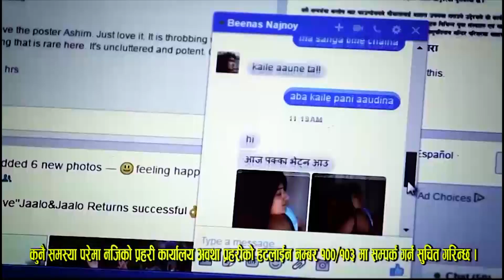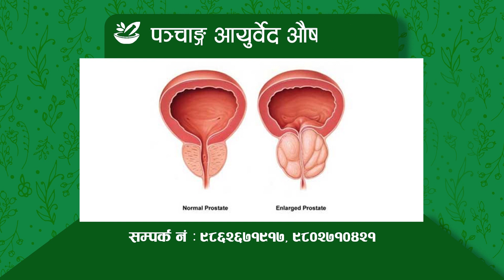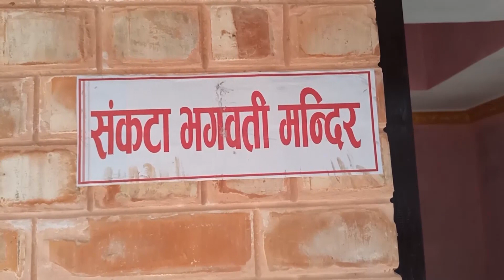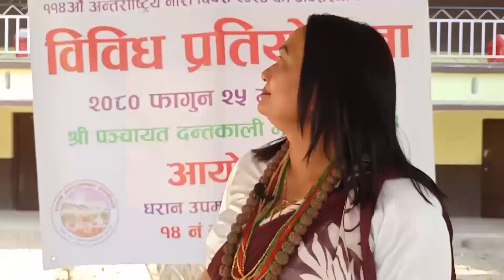KRITI SAMACHAR FALGUN 28 2080